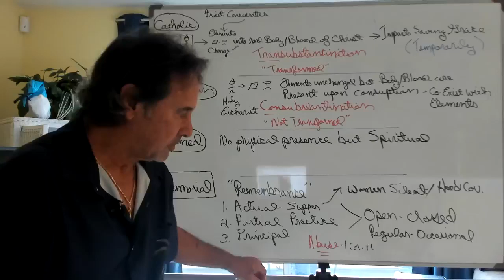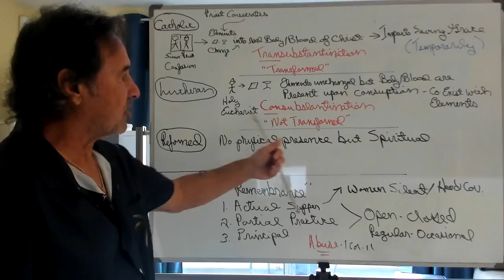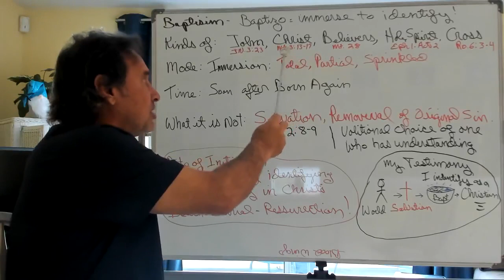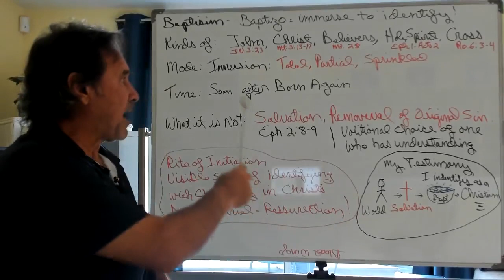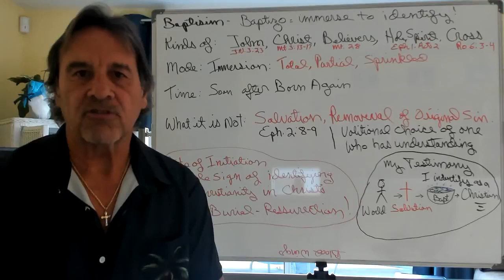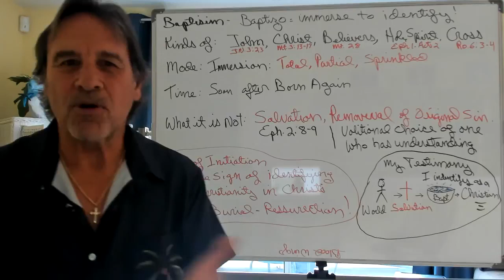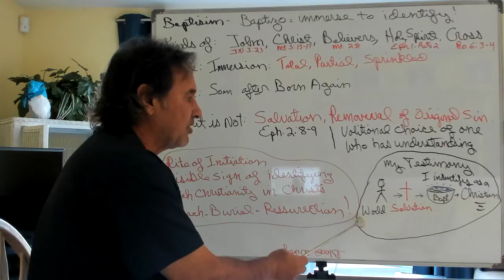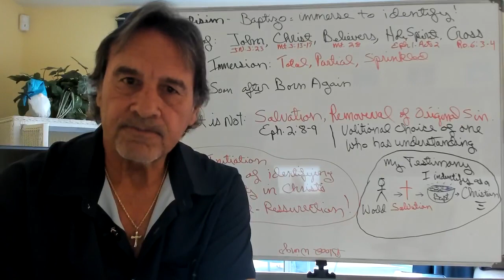Blood Wings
Blood Wings : Baptism